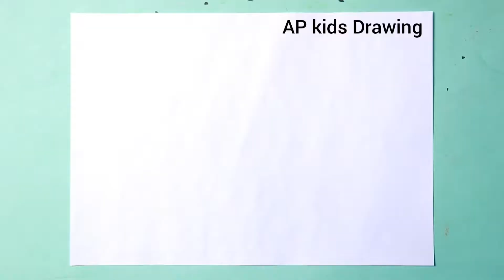Easy Drawing ! how draw cute ice cream from B letter step by step doodle art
today i am drawing learning for kids Easy Drawing ! how draw cute  ice cream from B letter step by step doodle art on paper for kids